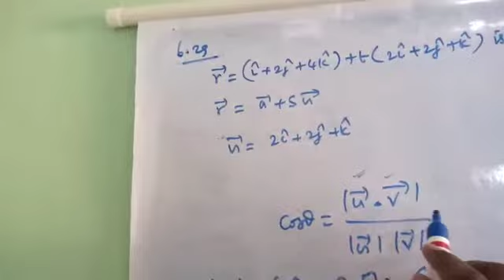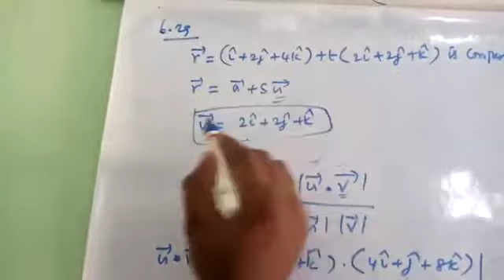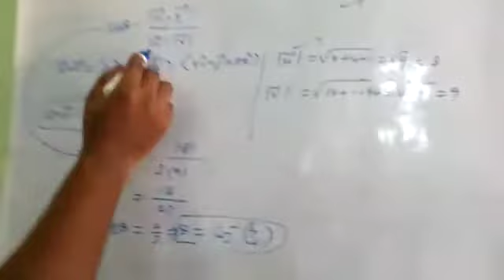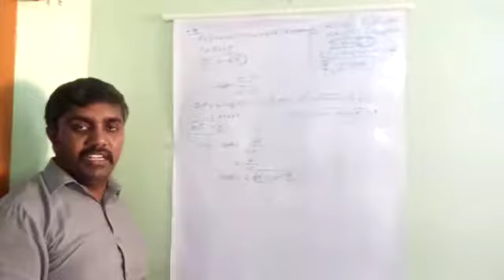12th Maths Example 6.29,CGL